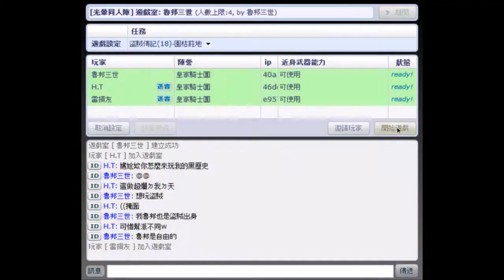【光暈戰記．S33】盜賊傳記(18)-園枯莊地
．任務名稱：盜賊傳記(18)-園枯莊地
．任務導演：H.T
．任務代碼：158219
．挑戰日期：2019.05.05